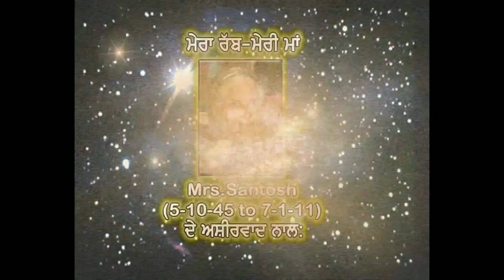आमदनी में कई गुना वृद्धि करें + कुंभ & मीन लग्न में कालसर्प दोष बन रहा हो तो क्या होता है : E. 5459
आमदनी में कई गुना वृद्धि करें + कुंभ & मीन लग्न में कालसर्प दोष बन रहा हो तो क्या होता है : Epi.  5459 "Taare Aakhde Ne"
About us : Astrologer Sukhminder (Jyotish Samrat, Gold medalist), (Horoscope analyzer, Star Teller, Lucky Stone – Vaastu - Rudraksh specialist, Reiki Healer, Energy balancer, Evil spirit repeller, Black magic cutter,) ** Chief : Voice of Asians Channel, ** Founder & M.D : Asian Club International ** Chairman : Asian Astrologers ** : 30, G, Sarabha Nagar, Ludhiana. Ph. : 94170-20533. W.app. 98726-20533. Thanks !